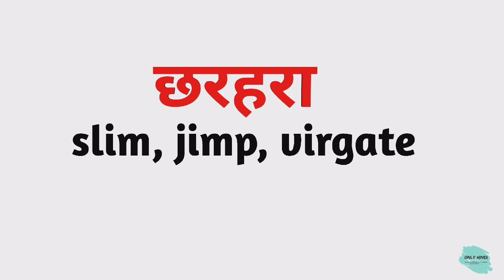छरहरा को इंग्लिश में क्या कहते हैं ? | charahara ko English mein kya kahate hain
Word meaning,
Daily life English words,
English Vocabulary,